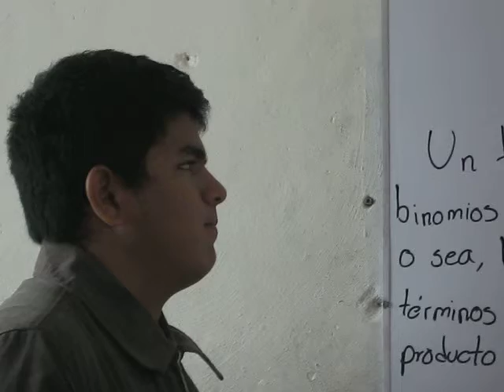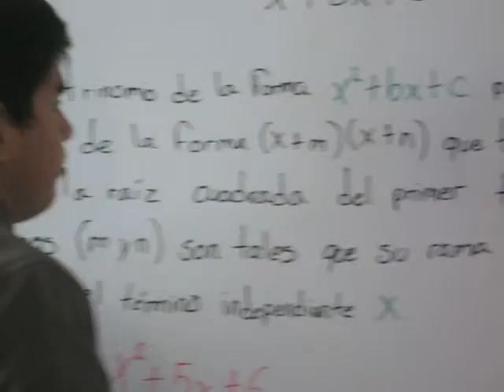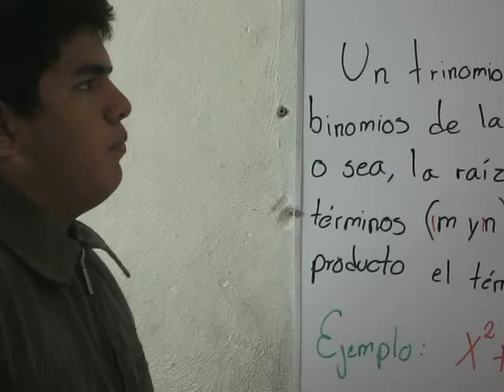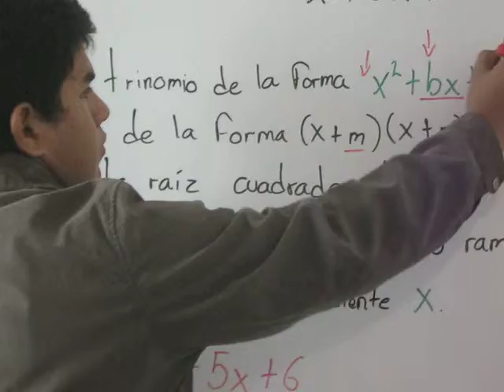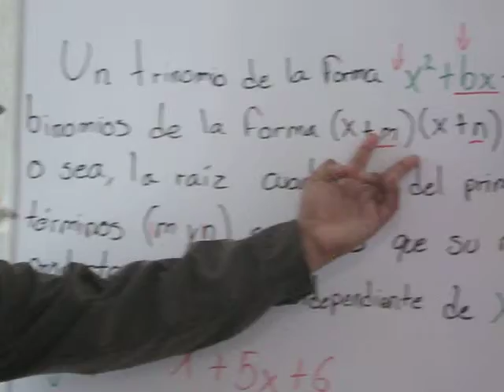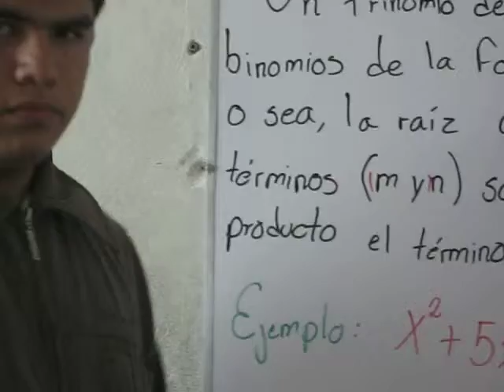Mate prepa en general 254